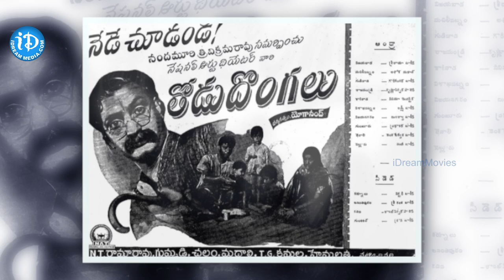Tammareddy Bharadwaja Full Interview - Frankly With TNR #7 || Talking Movies With iDream #55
👉 Episode 1 Producer & Director Tammareddy Bharadwaj's makes some honest and unbiased statements during an exclusive interview with TNR, in Talking Movies With iDream.  His opinion on movies, politics, celebrities, controversies, humanity, philosophies, you name it and we have it!

He Directed many hit movies like Swarnakka, Sanchalanam, Ramma Chilakamma, Swarna Mukhi, Bangaru Moghudu, Entha Bagundho and produced Prathighatana, Nenu Pelliki Ready, Suri, Urmila, Kothala Raayudu, Mogudu Kaavali and few others.

@3:31 - Srimanthudu is the only "reasonably good" flick
@5:12 - Disheartened with Pothe Poni's response
@8:30 - Siva is not a great film
@12:27 - Athadu is a remake of Rowdy Annaya
@13:17 - Arjun is a remake of Atha Ni Koduku Jagratha
@14:07 - Happy Days is a remake of Alajadi
@16:11 - Which man in our industry is gutsy enough to call me?
@26:11 - RGV spoiled Telugu Cinema
@32:56 - Differences with Chiranjeevi
@34:28 - Chiranjeevi should have maintained his image in few flicks
@35:33 - My ego stops me from meeting Chiranjeevi
@47:47 - About his father
@49:50 - Dad introduced Waheeda Rahman
@57:32 - I don't have 'close to heart' people in Industry
@1:02:35 - Chiranjeevi and Pawan Kalyan could have done their bit for society without entering into politics
@1:04:21 - Pawan Kalyan does not react on time
@1:11:23 - I like Balakrishna of all the people in Industry
@1:24:30 - About Jayasudha, Rajendra Prasad and Murali Mohan
@1:25:00 - Neither Chandrababu nor KCR achieved anything post bifurcation
@1:32:42 - Take on Aamir Khan controversy